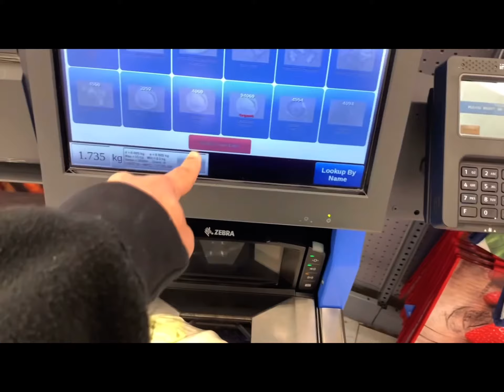I want a cabbage